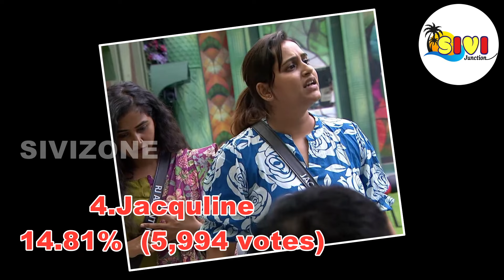Bigg Boss Season 8 Vote (Online Voting) Season |big boss tamil eviction list contestants vote result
Maya, Poornima, Dinesh, Archana, Vichithra, Jovika, Akshaya, Cool Suresh, Nixen, Akshaya, Bravo, Vickram, Saravana Vickram, Vishnu, Kamal

My Another Biggboss Review Channel: Kindly support 🙏🙏
Sivi Zone 2.0

21 மூலிகை MAGIC FACEPACK POWDER ( suitable for women & men)

33 பொருட்கள் (A Grade) கொண்ட சத்துமாவு, குழந்தை முதல் பெரியவர் வரை குடிக்கலாம்